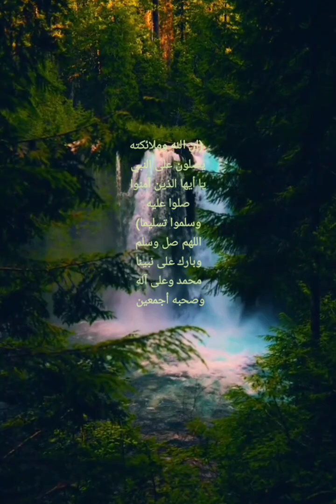(وَقُل رَّبِّ أَعُوذُ بِكَ مِنْ هَمَزَاتِ الشَّيَاطِينِ ) سورة المؤمنون الآية 97 - القارئ حمزة بوديب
🔹وَقُل رَّبِّ أَعُوذُ بِكَ مِنْ هَمَزَاتِ الشَّيَاطِينِ (97) وَأَعُوذُ بِكَ رَبِّ أَن يَحْضُرُونِ (98) حَتَّىٰ إِذَا جَاءَ أَحَدَهُمُ الْمَوْتُ قَالَ رَبِّ ارْجِعُونِ (99) لَعَلِّي أَعْمَلُ صَالِحًا فِيمَا تَرَكْتُ ۚ كَلَّا ۚ إِنَّهَا كَلِمَةٌ هُوَ قَائِلُهَا ۖ وَمِن وَرَائِهِم بَرْزَخٌ إِلَىٰ يَوْمِ يُبْعَثُونَ (100) فَإِذَا نُفِخَ فِي الصُّورِ فَلَا أَنسَابَ بَيْنَهُمْ يَوْمَئِذٍ وَلَا يَتَسَاءَلُونَ (101) فَمَن ثَقُلَتْ مَوَازِينُهُ فَأُولَٰئِكَ هُمُ الْمُفْلِحُونَ (102) وَمَنْ خَفَّتْ مَوَازِينُهُ فَأُولَٰئِكَ الَّذِينَ خَسِرُوا أَنفُسَهُمْ فِي جَهَنَّمَ خَالِدُونَ (103) تَلْفَحُ وُجُوهَهُمُ النَّارُ وَهُمْ فِيهَا كَالِحُونَ (104) سورة المؤمنون الآية 97 -
سورة المؤمنون الآية 97 - القارئ حمزة بوديب حفظه الله.
 اللهم صل وسلم وبارك على نبينا محمد وعلى آله وصحبه أجمعين